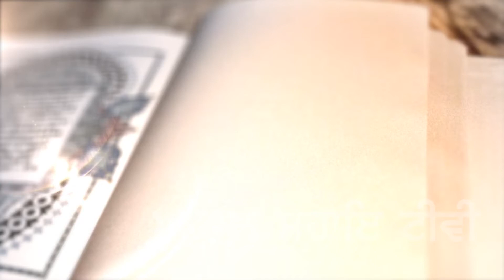Tu Mero Pyaro Taan Kaisi Bhukha || Bhai Harjot Singh Zakhmi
Description ਕ੍ਰਿਪਾ ਚੈਨਲ ਨੂੰ Subscribe ਕਰੋ ਤੇ Bell Icon ਤੇ ਜ਼ਰੂਰ ਕਲਿੱਕ ਕਰ ਦਵੋ ਤਾਂ ਜੋ ਤੁਹਾਨੂੰ ਸਾਡੀ ਹਰ ਵੀਡੀਓ ਦੀ ਨੋਟੀਫਿਕੇਸ਼ਨ (ਸੂਚਨਾ) ਮਿਲ ਸਕੇ Akaal Sahai Tv  ਚੈਨਲ ਤੇ ਰੋਜ਼ਾਨਾ ਗੁਰਬਾਣੀ ਅਤੇ ਸਿੱਖੀ ਦੀਆਂ ਖ਼ਬਰਾਂ ਸੁਣੋ।
ਬੇਨਤੀ ਹੈ ਕਿ ਇਸ ਚੈਨਲ ਨੂੰ ਸਬਸਕਰਾਇਬ ਕਰੋਜੀ👉

L I K E | C O MME N T | S H A  R E | S U B C R I B E